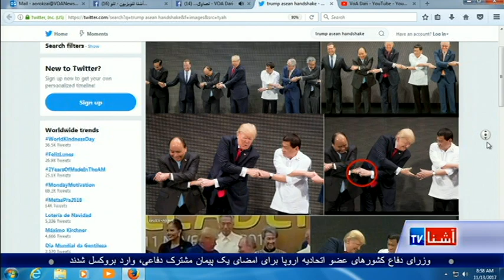Your views on Facebook (Nov. 13, 2017)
نظریات شما در فیسبوک